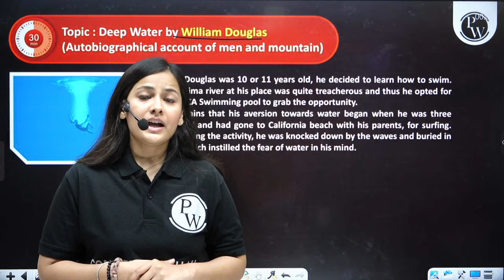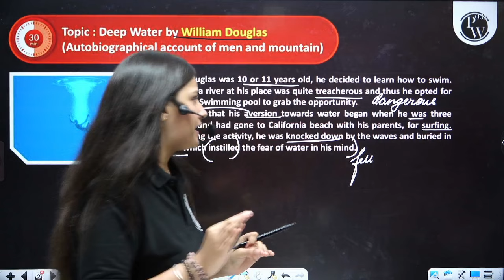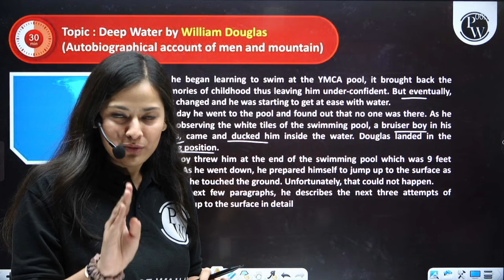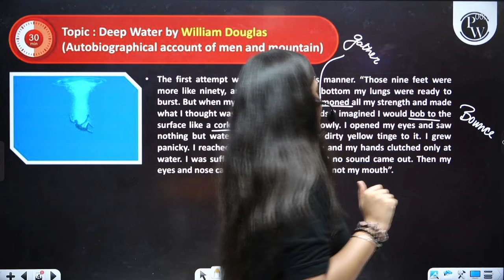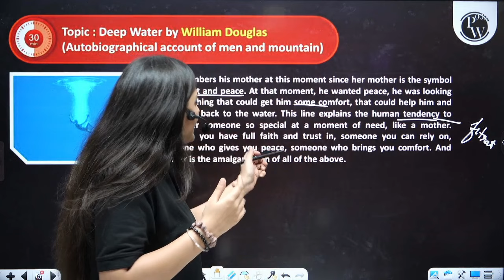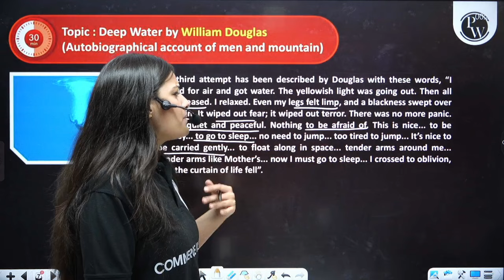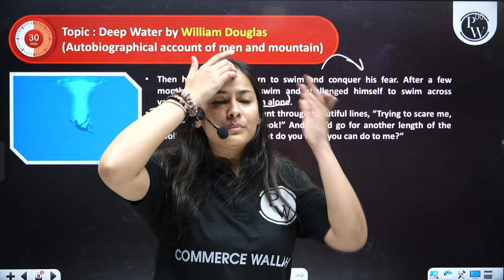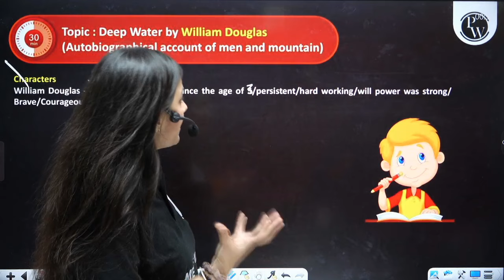Deep Water under 30 Mins ⏰Class 12th Commerce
Dive into the world of Business Environment with this comprehensive 30-minute session! 🌟 Get a clear understanding of the external factors influencing business operations, including economic, social, legal, and technological aspects. Perfect for Class 12th Commerce students looking to grasp the essentials quickly and effectively. 🚀📚
✅Class 12th Kautilya 2.0 2025